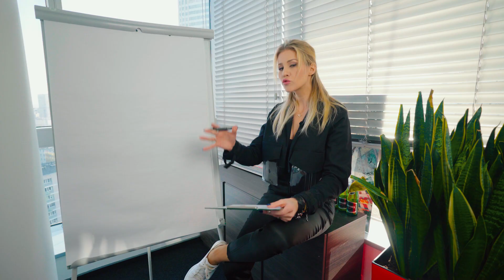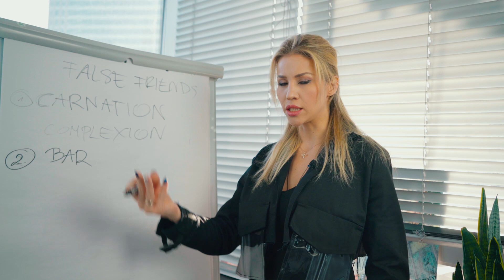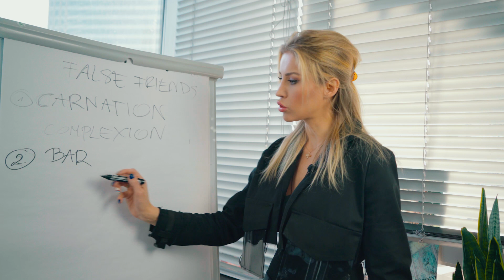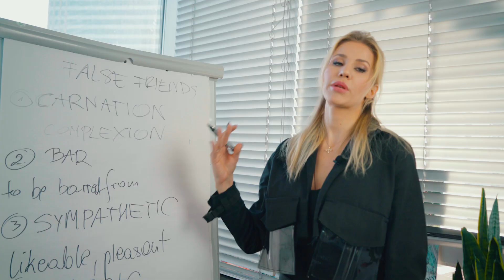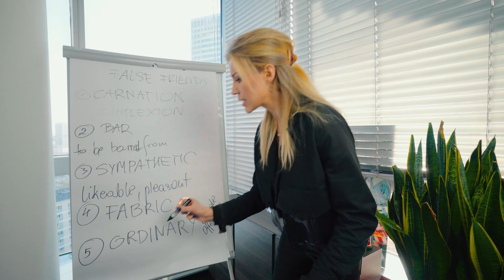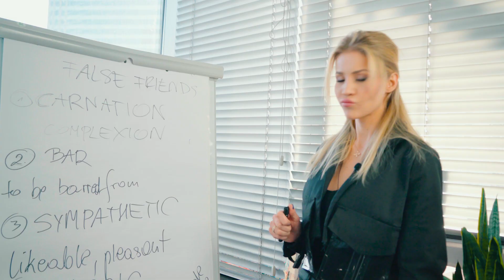SŁOWA KTÓRE MOGĄ CIĘ ZMYLIĆ - FALSE FRIENDS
6 SŁÓW KTÓRYCH WYGLĄD MOŻE WAS ZMYLIĆ W JĘZYKU ANGIELSKIM!

W dzisiejszym odcinku zmierzymy się ze słowami, które z pozoru wydają się banalne do zrozumienia, w rzeczywistości ich znaczenie jest zupełnie inne niż mogłoby się nam wydawać.

🎬 NOWE FILMY W ŚRODĘ O 17:00

Piszczcie w komentarzach co Wam się podobało lub co byście chcieli zmienić?
Napisz w komentarzu "lekcja obejrzana" a przypnę Ci serduszko.